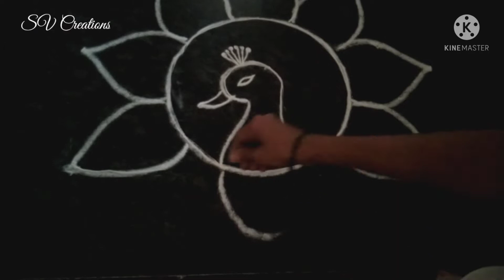Happy new year rangoli| peacock rangoli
Creative, unique, easy , simple rangoli designs
Border rangoli designs, doorstep rangoli design, apartment rangoli designs...

Rangoli is a traditional Indian art form to decorate a floor using coloured sand or powder, rice powder, lime Stone etc.
It is called with different names like muggu, kolam, alpana, aripan, aipan, jhoti, madana .
 It is our tradition to draw rangoli everyday morning at the home entrance..
 It represents the happiness, positivity and liveliness of a household and is intended to welcome Lakshmi the goddess of wealth and good luck..